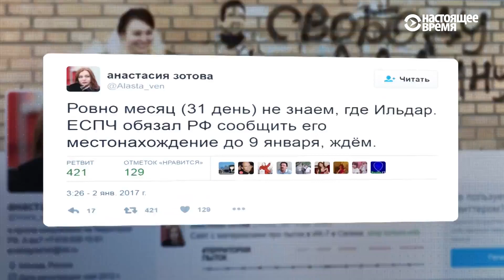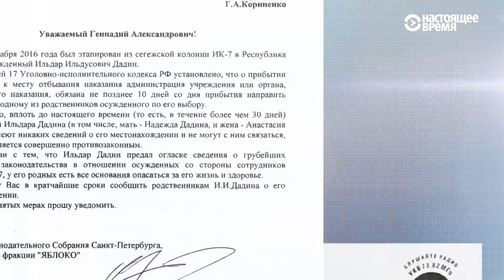Куда исчез Ильдар Дадин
Правозащитники и журналисты требуют рассказать, где находится активист Ильдар Дадин, которого больше месяца назад этапировали из колонии в Карелии после сообщений о пытках и издевательствах